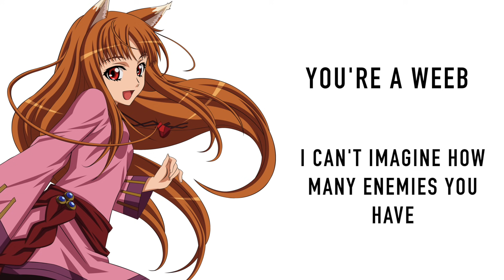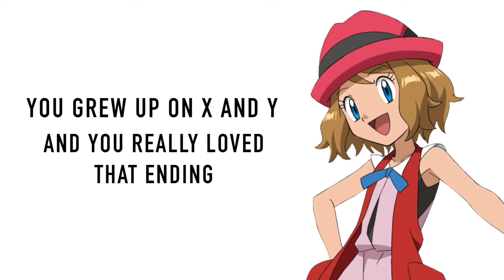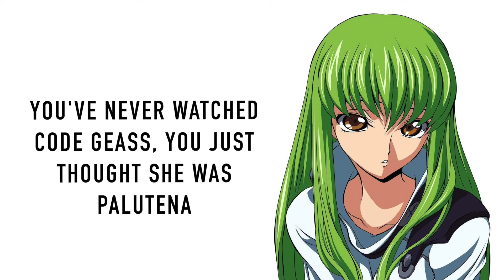What Your Favorite WAIFU Says About You 2!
Here's what your favorite waifu says about you! Part 2! I included more waifus that were missed from the last video! And one character I deleted from the last video and put her in here because I pronounced her name wrong the first time. Anyways, who is your waifu? Mine is Natsuki.